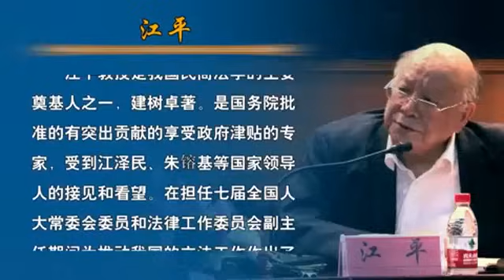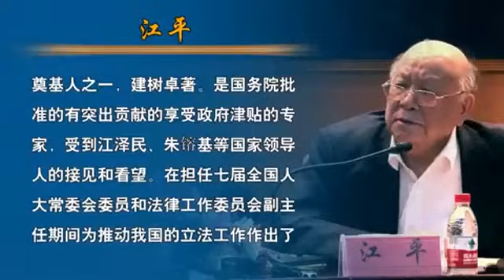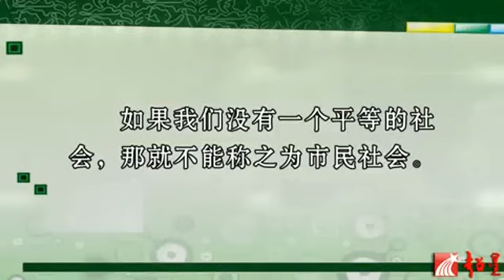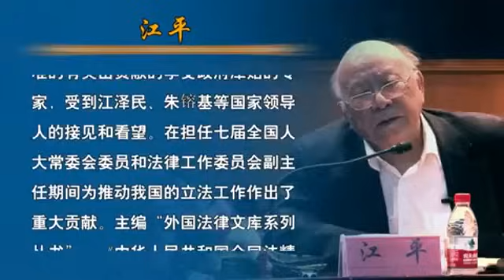江平 法律与人生【完整版】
民国时候的王宠惠和郑天锡两位先生，是中国近代法学的奠基人。1949年以后，中国的大陆法地区法学研究就分为大陆和台湾两支。①台湾的民法泰斗是史尚宽，当然史先生也是比较法和法制史权威，论及学术成就和国际影响，大陆甚至少有人能与之匹敌。台湾与史尚宽先生齐名的还有王泽鉴等先生。②至于大陆，新中国民法学的奠基人是佟柔先生，也是王利明教授的老师。他的学生王利明是法学界著名的青壮派和后起之秀；江平先生是法大元老，也是著名的贺卫方先生的老师，其在中国的法学教育和法制进程贡献良多。马克昌先生去世之后，已经鲜有能与江先生齐名的名教授了。
主题：法律与人生
主讲：江平（中国政法大学前校长；七届全国人大常委、人大法律委员会副主任；中国法学会前副会长；参与起草与制定《民法通则》《行政诉讼法》《合同法》《公司法》《信托法》《物权法》等法律；中国政法大学终身教授）
主持：陈小君（中南财经政法大学前副校长；广东外语外贸大学土地法制研究院院长；中国民法研究会副会长；湖北省人大常委会立法顾问组组长；国家司法考试委员会委员；参与中国民法总则起草和物权法修订起草工作）
时间：2011年11月18日
地点：中国（内地）武汉市·中南财经政法大学·文泉楼一楼学术报告厅
主办：中南财经政法大学民商法研究中心
承办：中南财经政法大学法学院研究生会；该校法学院学生会

【肥洲备注】
①此视频仅作文化交流之用，不作任何商业用途。
②肥洲所有上传视频，其中的观点均不代表肥洲本人立场。